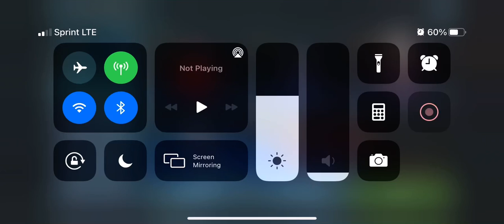NS W/zarris vs GG/BB8